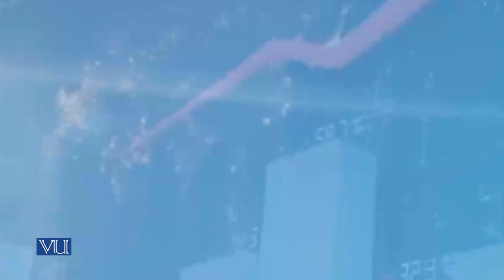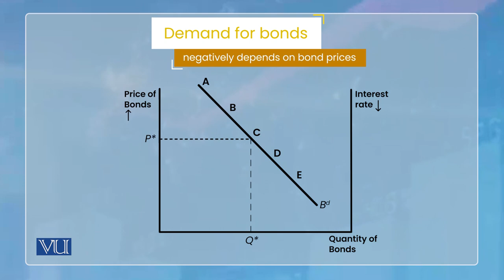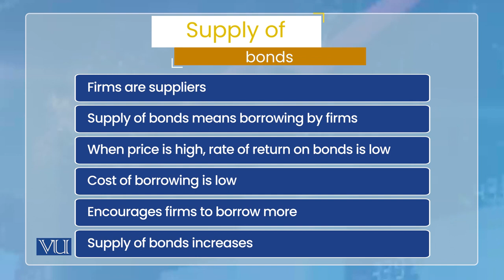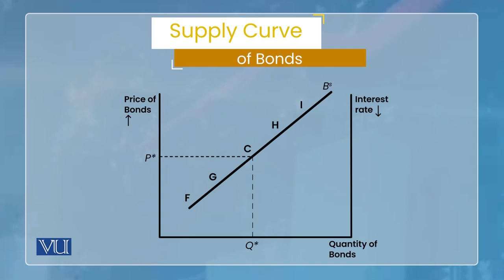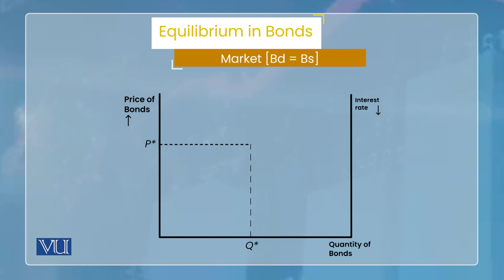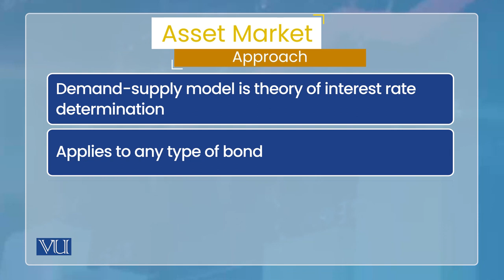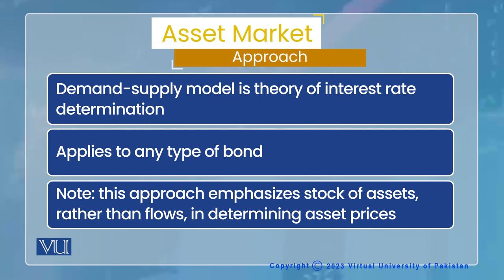Behavior of Interest Rate: Supply Curve and Equilibrium | Monetary Economics | ECO604_Topic088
Topic088: Behavior of Interest Rate - Supply Curve and Equilibrium,
Demand for Bonds Negatively Depends on Bond Prices,
By Dr. Wasim Shahid Malik